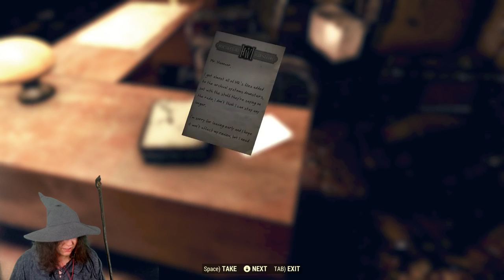Gandalf Plays Fallout 76